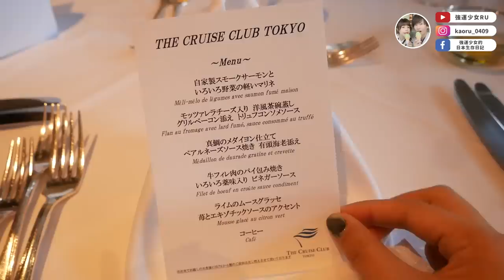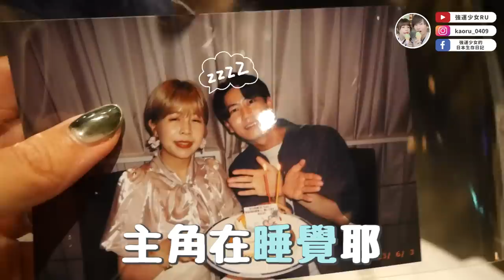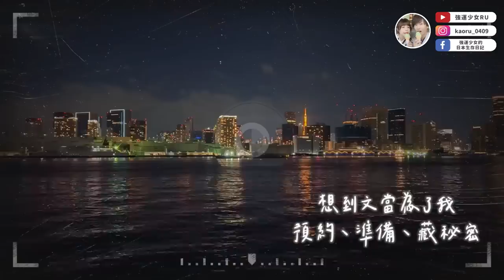我30歲了✨今年生日日本老公秘密準備了好多驚喜😭法餐、郵輪、手寫信...